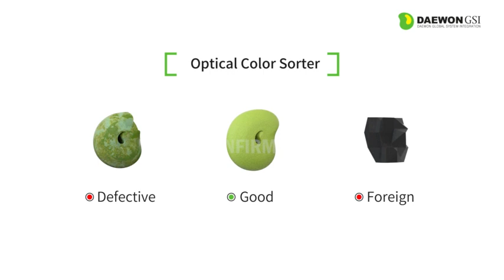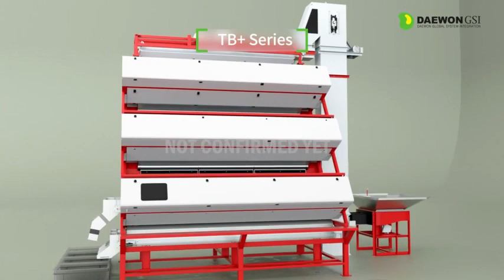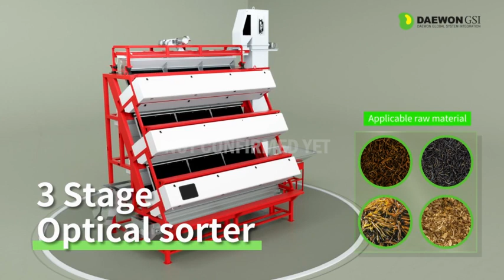DAEWON GSI SORTING MACHINE VIDEO(DEMO)